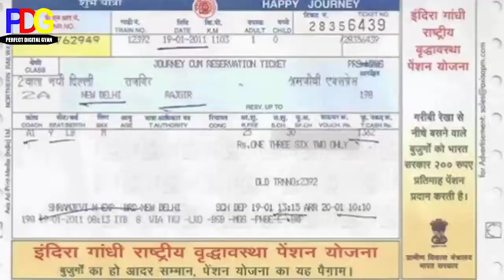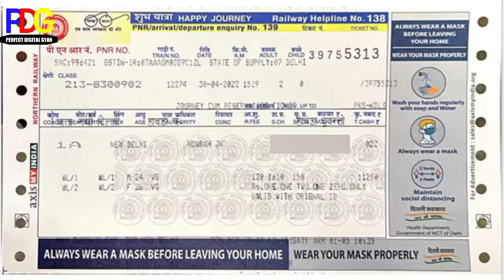Online Counter Ticket Refunds New Rules||Online Counter ticket cancellation new rules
Hello Friends 🙏

Dosto Aaj ke es videos ma may aap savi ko online counter ticket cancellation New Refund Rules ka bare me baat krne wala hu is video me jo ki aap savi ka liya kafi helpful videos hoga.
boht sare logo ko pata v nhi hai ya video dekh kr aap savi kuch acha jaankri jaan payenge.